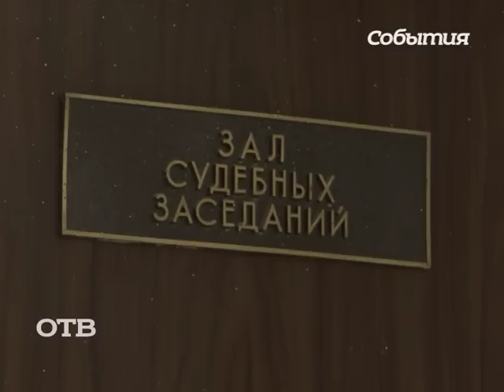«Разбойник с Пионерки» Игорь Новоселов собрался на свободу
Вместе со своим адвокатом Игорь Новоселов подал две апелляции с требованием отменить постановление Кировского районного суда о замене ему неотбытой части наказания на реальное лишение свободы.